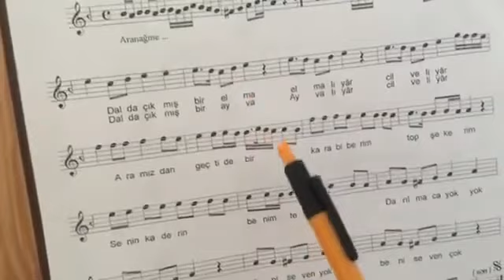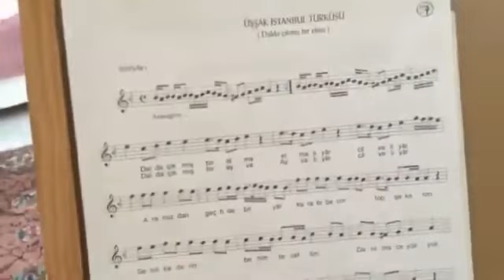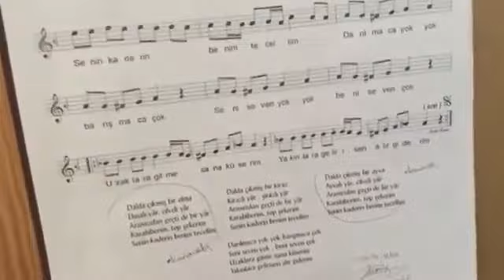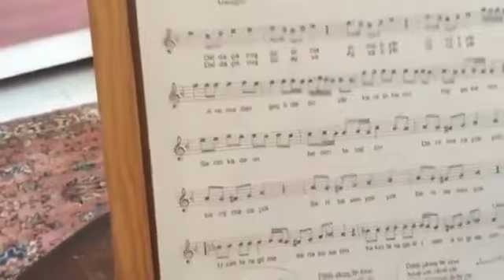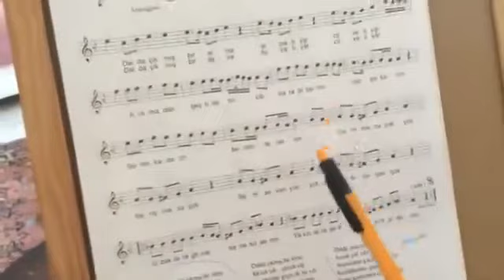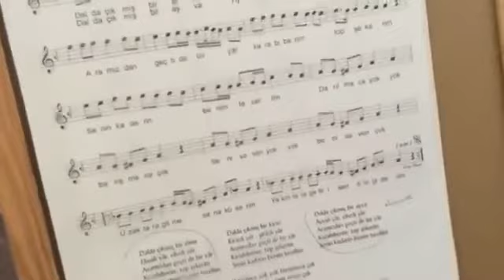DARİLMACA YOK YOK BARİSMACA COK SENİ SEVEN COK COK BENİ SEVEN YOK UZAKLARA GİTME SOLFEJİ